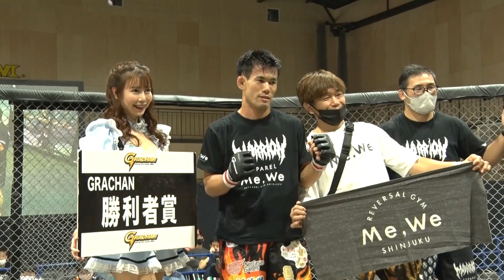GRACHANフェザー級トーナメント1回戦 高橋孝徳vs 村田俊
高橋孝徳（リバーサルジム新宿Me,We ）vs 村田俊（ノースキングスジム）

準決勝は12月4日　幕張メッセ

全試合動画GRACHAN放送局

GRACHAN放送局とは？
①大会LIVE配信
②最新試合アーカイブ動画/選手インタビュー
③裏話ラジオ
④プレゼント企画
⑤ファン交流の場

※今後のフル試合映像アーカイブ、試合LIVE配信は
GRACHAN放送局会員さんのみ視聴可能となります。

みんなでGRACHANを創り盛り上げよう！